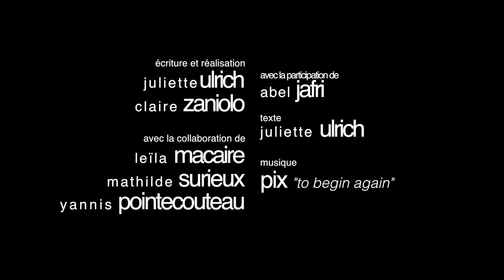Cinébanlieue 2014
Spot de présentation pour le Festival Cinébanlieue 2014
Réalisé par Juliette Ulrich et Claire Zaniolo
Avec la collaboration de Leïla Macaire, Mathilde Surieux, Yannis Pointecouteau
Avec la participation de Abel Jafri